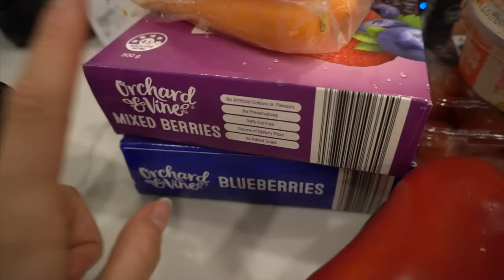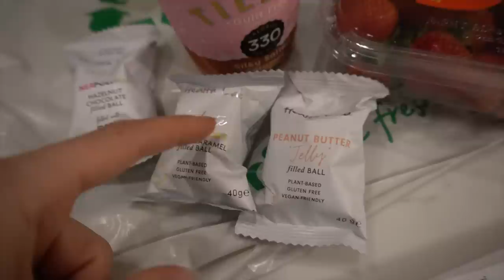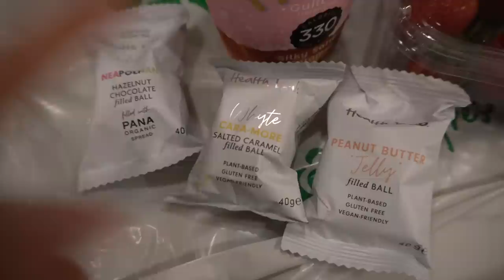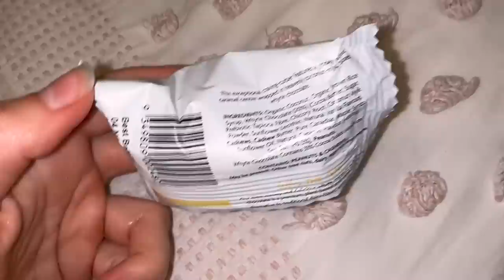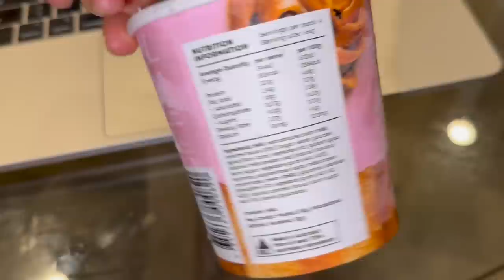BANGKOK & SYDNEY (BONDI BEACH) - Travel Vlog! // annrahel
Nach 5 Jahren geht es zurück nach Australien - mit einem Zwischenstopp in Bangkok, Thailand...und ich nehme euch mit!!